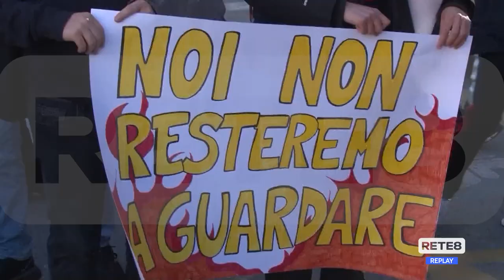Borse di Studio - 3.000 studenti ancora in attesa